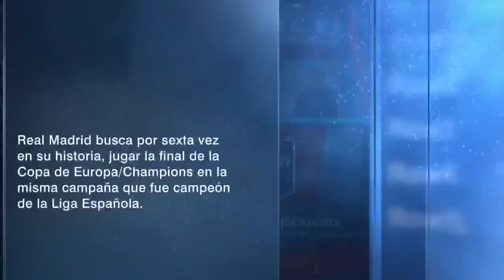REAL MADRID, campeón de La Liga, va por la final de la Champions League vs Manchester City | ESPN FC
Real Madrid, nuevo campeón de La Liga, va por la final de la UEFA Champions League ante el Manchester City, este miércoles, cuando lo enfrente en el partido de vuelta de las semifinales. Los ingleses se impusieron 4-3 en el choque de ida. En ESPN FC, Miguel Michel González, Mario Carrillo, Manu Martín y Ricky Ortiz debatieron sobre lo que viene para el Madrid. ESPNFC RealMadrid ManchesterCity | ESPN Deportes